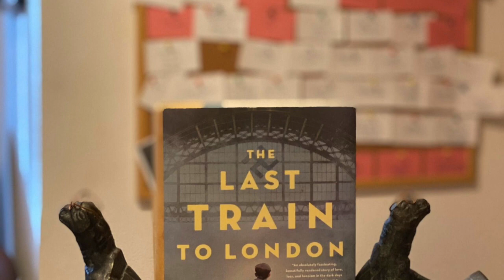An Extraordinary Heroine, 80 Years Ago Today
Dutch heroine Truus Wijsmuller got more than seventy children out of the Netherlands on May 14, 1940, as her country fell to the Nazis.